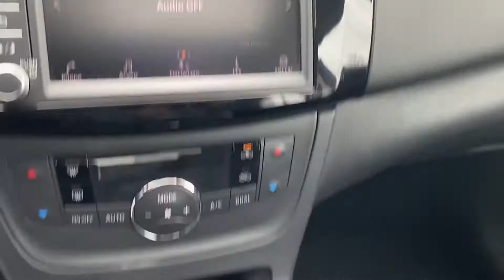Used 2019 Nissan Sentra SV 3N1AB7AP0KY318747 Inwood, South Shore, Five Towns, Queens, New York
2019 Nissan Sentra SV 3N1AB7AP0KY318747 Video

This 2019 Nissan Sentra SV 3N1AB7AP0KY318747 is full of phenomenal features such as: